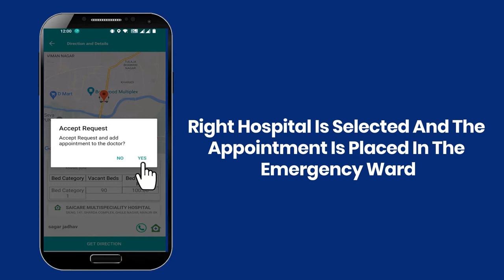IoT-Enabled Smart Emergency Management| IoT-Enabled Ambulance Calling: Emergency Response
To Book Doctor Appointment.

Kharadi Pune, Maharashtra